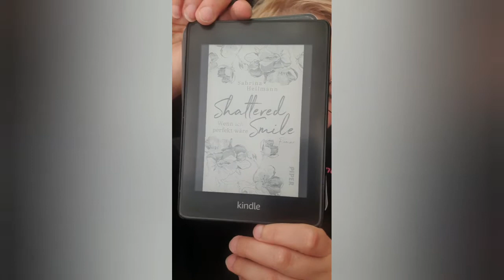Shattered Smile - Wenn ich perfekt wäre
viel Freude mit dem Anfang aus dem neuen Buch von Sabrina Heilmann
[UNBEZAHLTE Werbung]